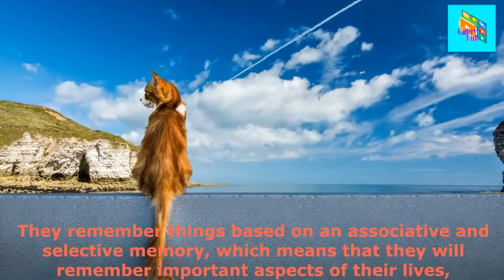Cats | Kitties | Pets | Animals | Wildlife | HD Videos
Cats conserve energy by sleeping for an average of 13 to14 hours a day. Cats have flexible bodies and teeth adapted for hunting small animals such as mice and rats. A group of cats is called a clowder, a male cat is called a tom, a female cat is called a molly or queen while young cats are called kittens.But if your cat is staring at you, it's likely harmless. ... Cats are naturally curious creatures. When they care about you, that means they'll be interested in what you're doing. They might keep their gaze fixed on you as you sit and watch television, or while you make yourself a sandwich in the kitchen.The average lifespan for a pet cat is probably around 13 to 14 years. However, although their lifespan varies, a well cared for cat may commonly live to 15 or beyond, some make it to 18 or 20 and a few extraordinary felines even pass 25 or 30 years of age.There are two methods: Communal Cremation: The remains of the cat are cremated along with other deceased pets and disposed of according to law. Usually, there is no charge for this service. Individual Cremation: The remains of a cat are cremated, and the remains are returned to the cat's owner for final disposition.